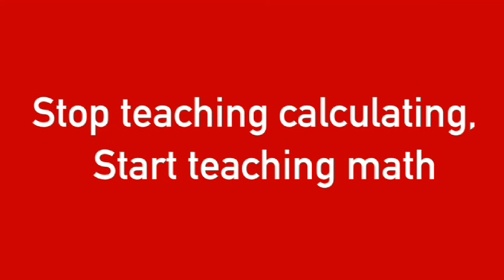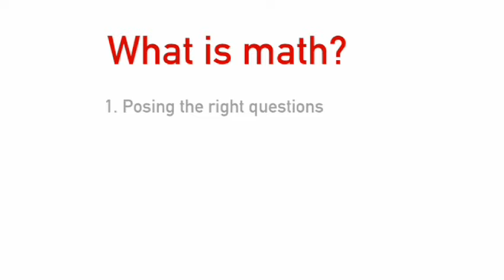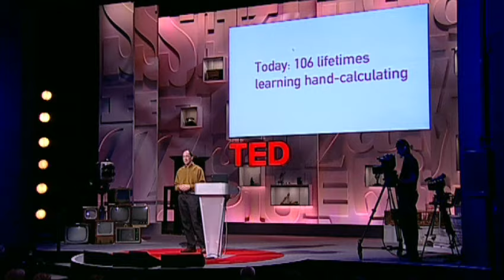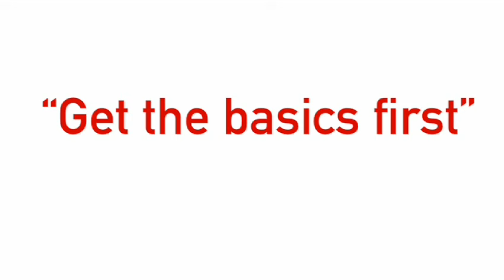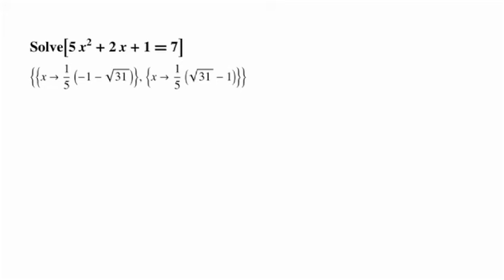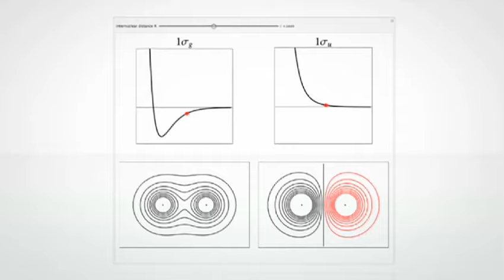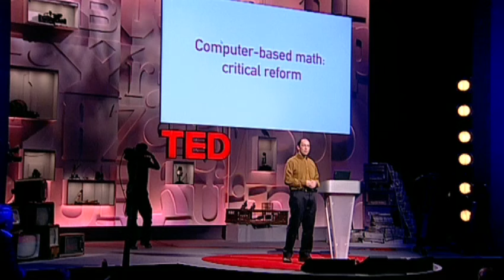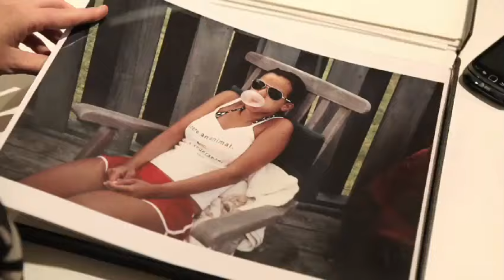Conrad Wolfram: Teaching kids real math with computers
From rockets to stock markets, math powers many of humanity's most thrilling creations. So why do kids lose interest? Conrad Wolfram says the part of math we teach -- calculation by hand -- isn't just tedious, it's mostly irrelevant to real mathematics and the real world. He presents his radical idea: teaching kids math through computer programming.